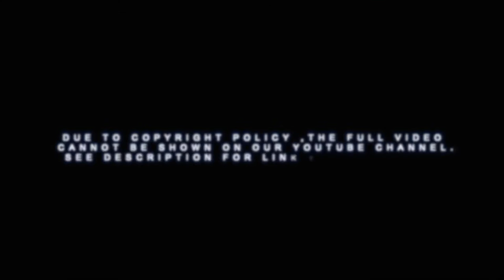Kohh X London (Fan Interview & Concert Footage)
Lex Jones speaks to Kohh fans on 2 July at Electrowerkz in London.